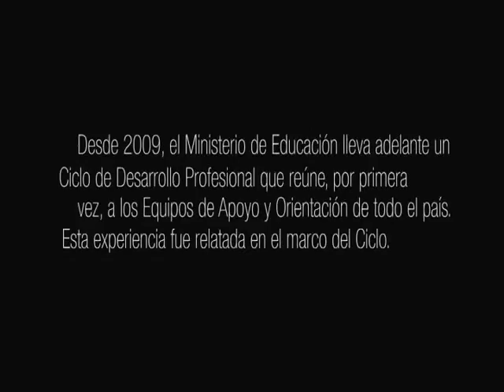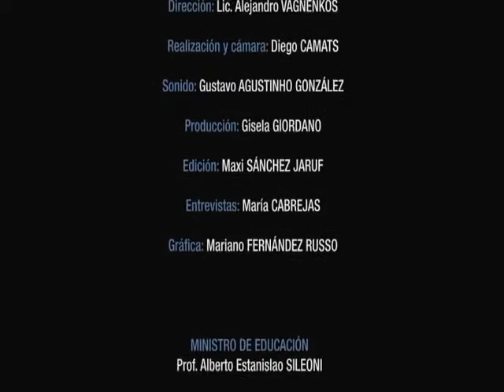La Matanza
Video de prueba